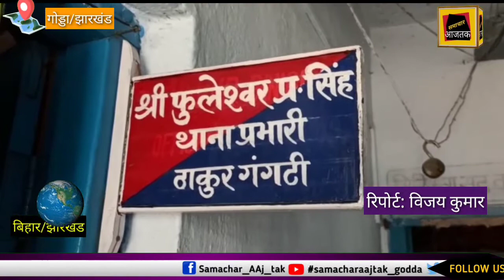सड़क पर मिट्टी भराई के विवाद में हुई लाठियों की बरसात - एक महिला समेत अनेक लोग जख्मी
इस न्यूज़ को पढ़ने के लिए नीचे दिए लिंक को दबाएं:-